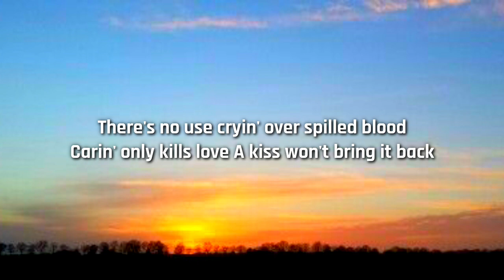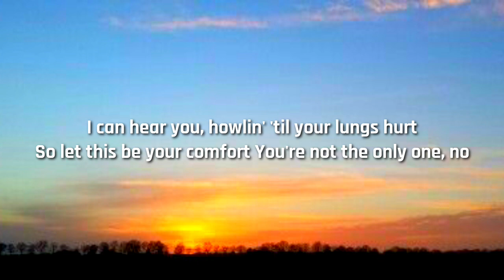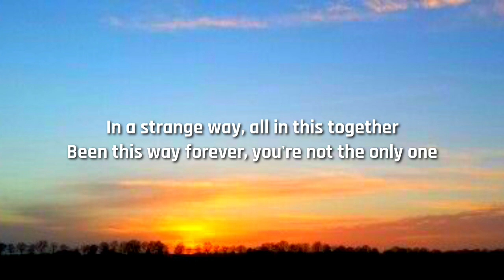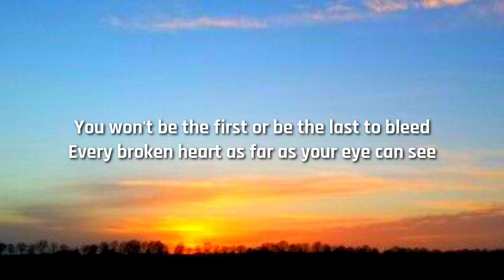Louis Tomlinson - Copy of a copy of a copy (Lyrics)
Tags ✏